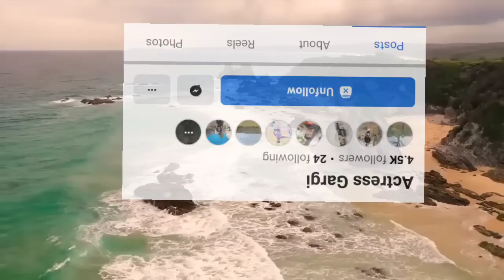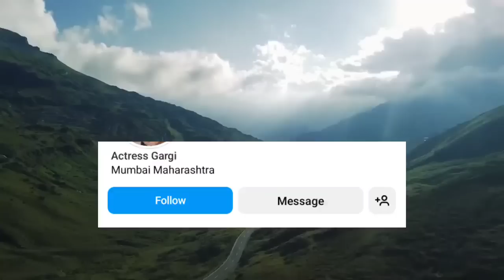Pantaosri ni video || swr belai Video kalamgraya?